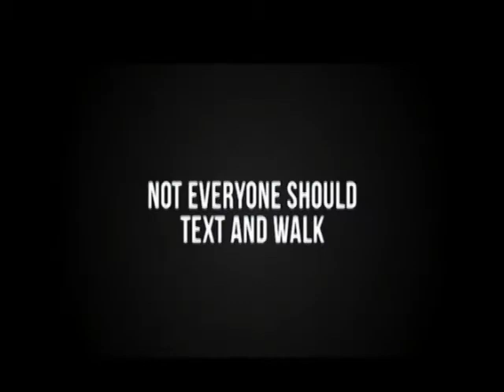Starting Points S1E07